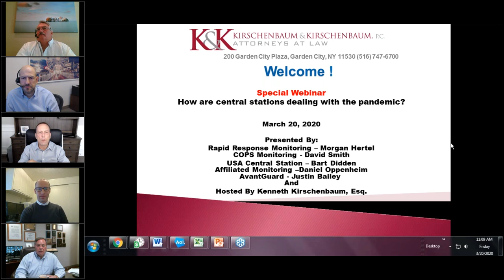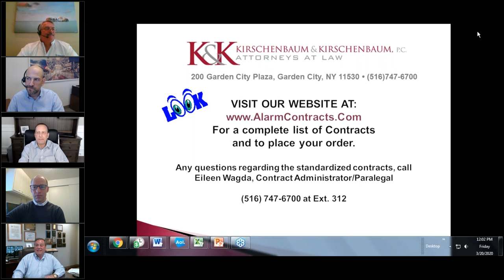K&K Special Webinar – How are central stations dealing with the pandemic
Join Ken Kirschenbaum, Esq. for a special webinar on How Central Stations are dealing with the CoronaVirus/Covid-19 Pandemic.